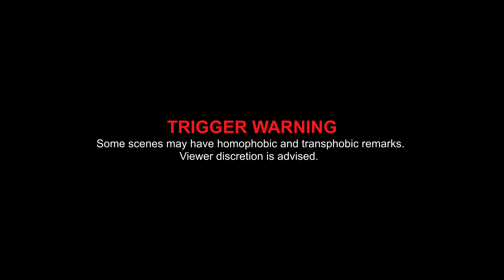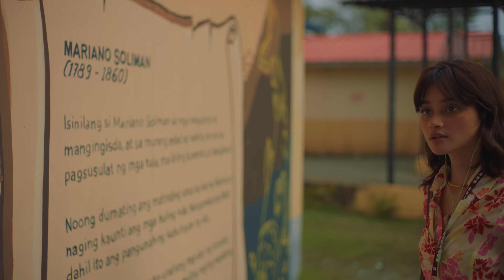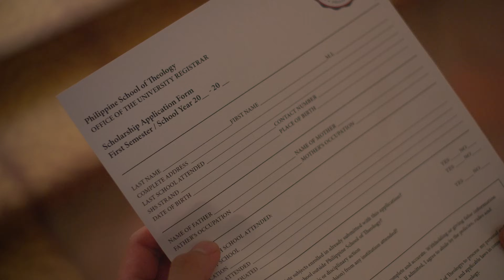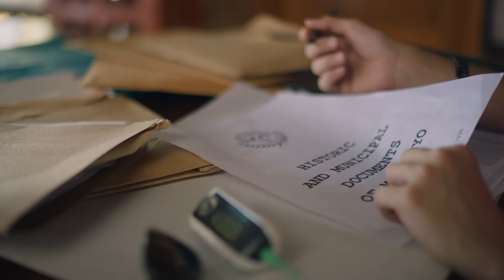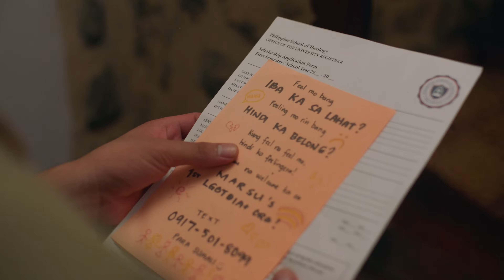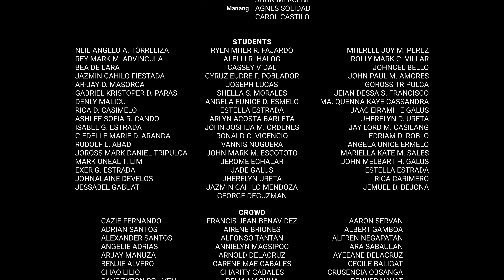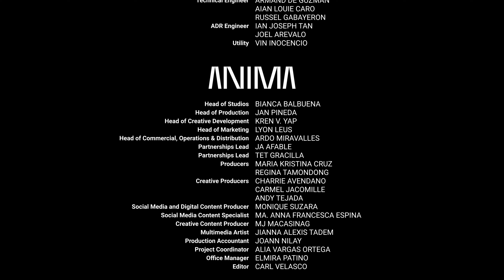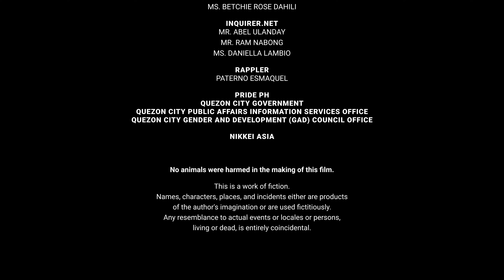Marahuyo Project (Hunyango) | Episode 05 FULL | ANIMA Studios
King, Venice, and Lorie, together with Ino, do research on the rich history of Marahuyo for their school board pitch. Meanwhile, Archie ponders on how he wants to live his life and Lorie discovers the truth about Lili.

MarahuyoProject stars Adrian Lindayag and Neo France Garcia, created and directed by JP Habac, streaming only on ANIMA Studios’ Youtube Channel.

ANIMA is an entertainment production studio based in Manila, Philippines known for top-caliber full features and shorts, genre-bending shows, and podcasts.

Learn more on anima.ph!

Follow ANIMAStudios on socials